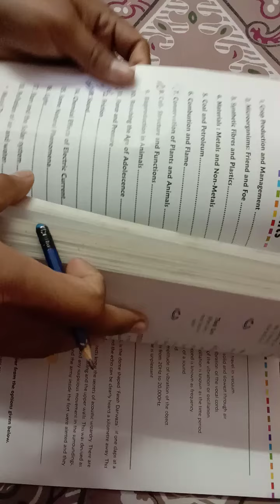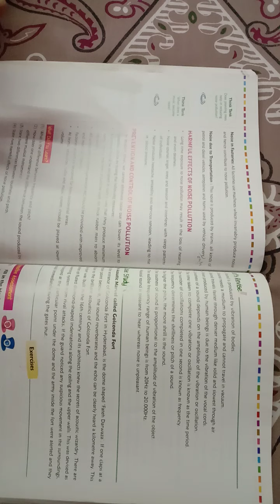CBSE Class:8 Science Chapter:-13 (Sound) Explain